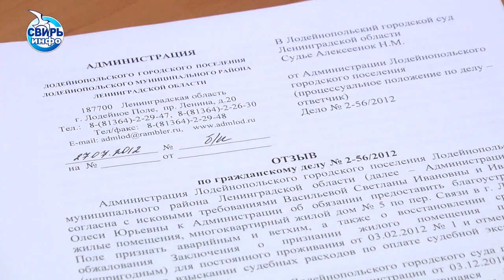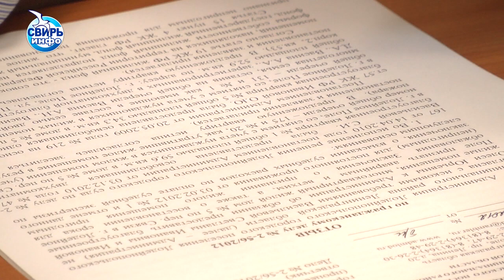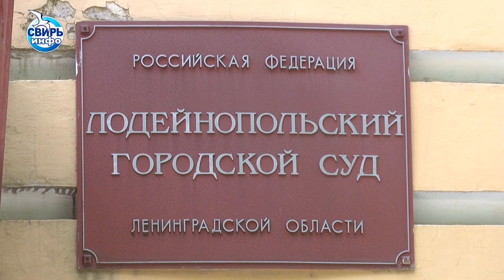Жилые руины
В центре Лодейного Поля из дома, который независимой судебной экспертизой признан непригодным для проживания, не расселяют несколько семей. Люди давно просят помощи у местных властей и уже обратились в суд...